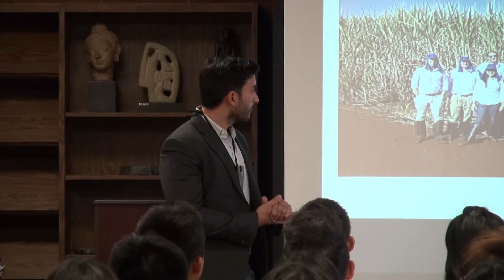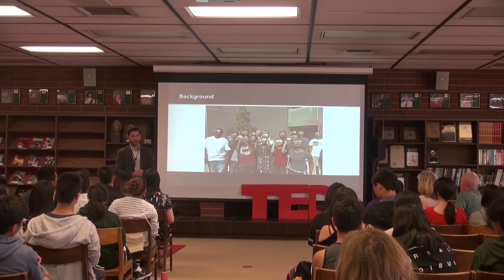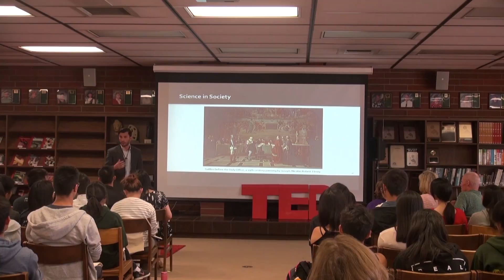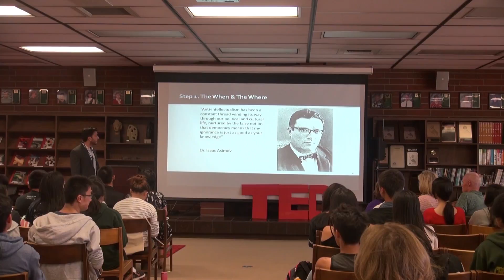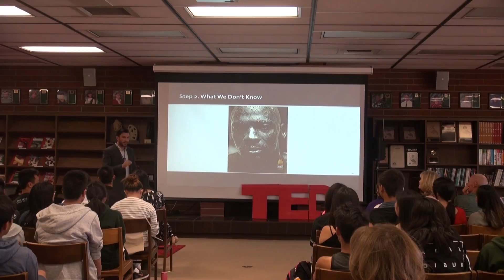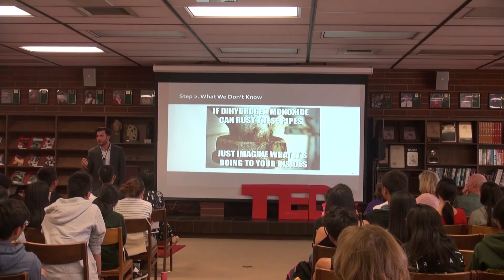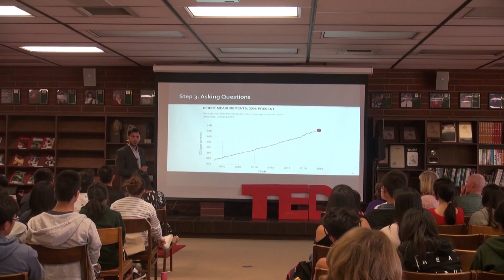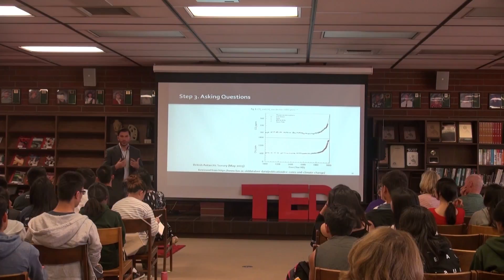How Educating Ourselves Is Better Than Educating Others | Brandon Rodriguez | TEDxTempleCityHS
When information can be found with a click of a button, how do we decide whether these sources are trustworthy? As both a high school chemistry teacher and an Educator Professional Development Specialist at NASA's Jet Propulsion Laboratory, Brandon Rodriguez has worked within the field of science for years, and he is no stranger to the criticism toward certain scientific beliefs. From the legitimacy of the space landing to the “dangers” of dihydrogen monoxide -- more commonly known as water -- Rodriguez shares how we don’t need to be experts in every subject to understand the world around us. “Start small,” he says. “Let’s learn to question first: gathering information, questioning ourselves, then others." Brandon Rodriguez is the Educator Professional Development Specialist at NASA's Jet Propulsion Laboratory as part of a collaboration with Texas State University.  Before working at JPL, he taught high school chemistry and physics. Prior to teaching, he spent seven years in the private sector doing research and development for green alternatives to petrochemical products.  Brandon received his bachelors from Vanderbilt University and his Ph.D. in chemistry from Northwestern University. He holds over a dozen publications and patents, and has presented at numerous conferences in both science and education in the United States and internationally. This talk was given at a TEDx event using the TED conference format but independently organized by a local community.